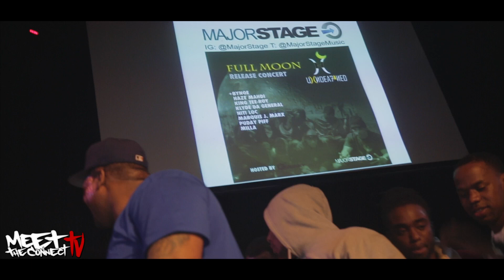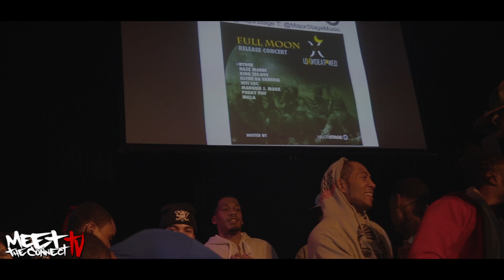Bynoe's Live Performance At Club Drom NYC Dir : Meet The Connect Tv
Luke 11:23 Release Party